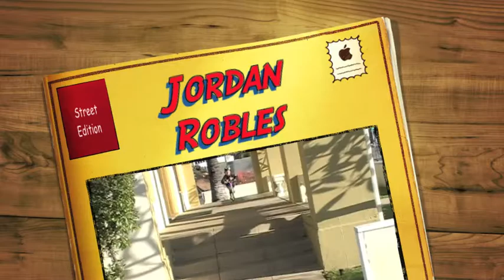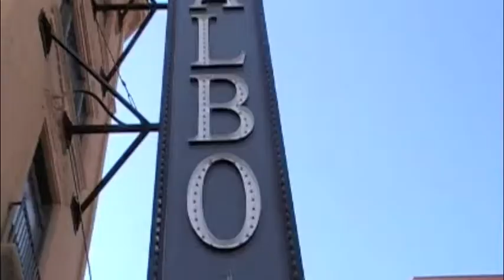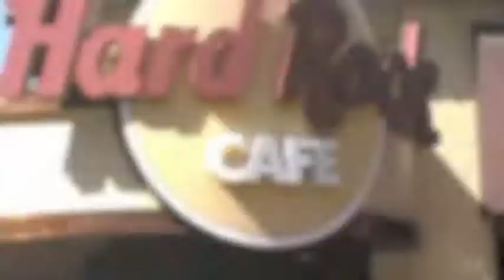Roto-Rooter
Our little buddy Jordan getting down in San Diego. We figured we would make him his very own song.